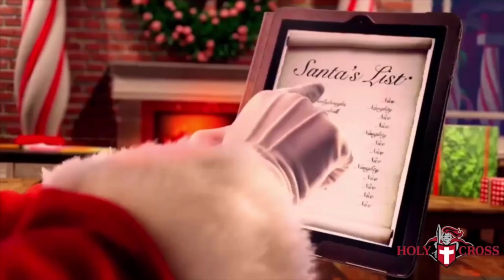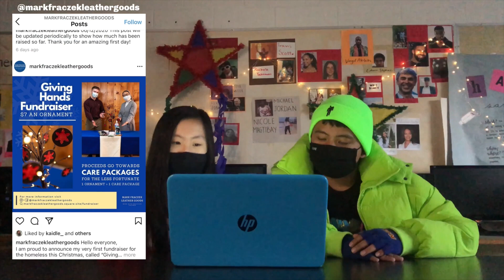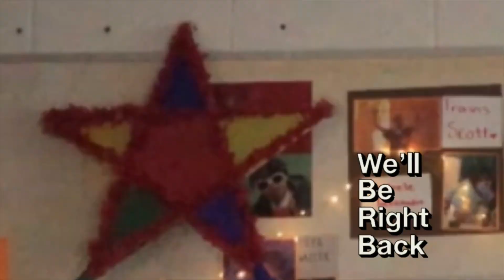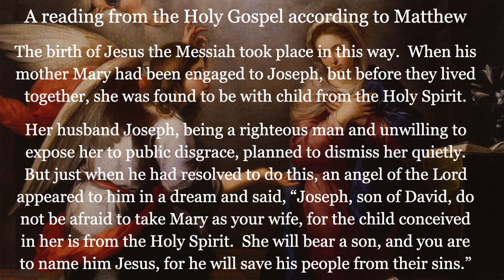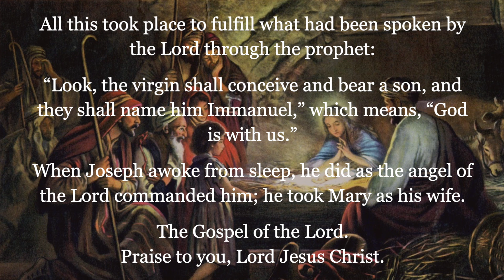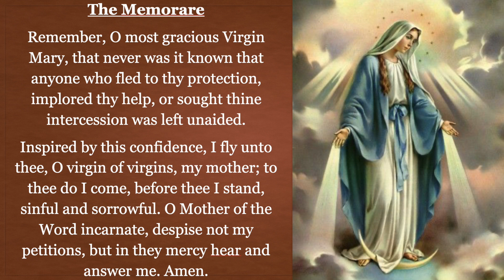HC NEWS EP.13: NICKI MINAJ IS COMING TO OUR SCHOOL !1!1!1!1!1!1!1!11!1!1!